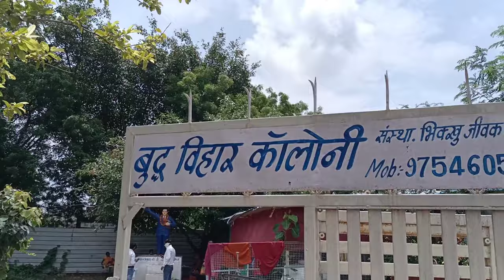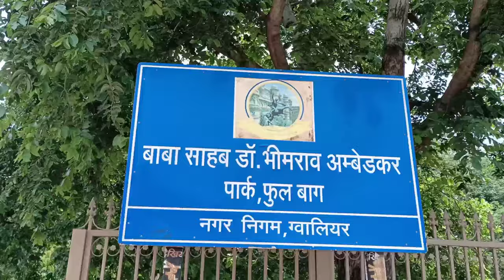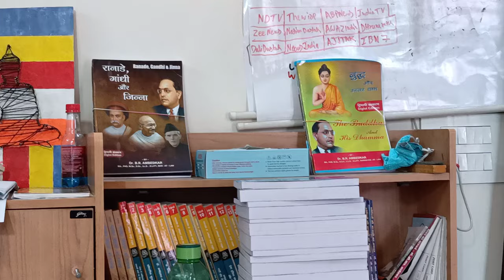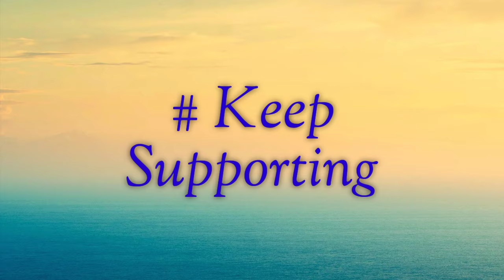Celebrate Independence Day 15 August @TathagatLIVE @Thebahujancover Team BSP Gwalior !! SONU VLOG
Celebrate 15 August  @तथागत LIVE  @Life Of Sunny  Team BSP Gwalior !! SONU VLOG